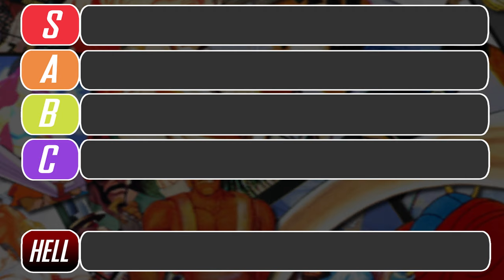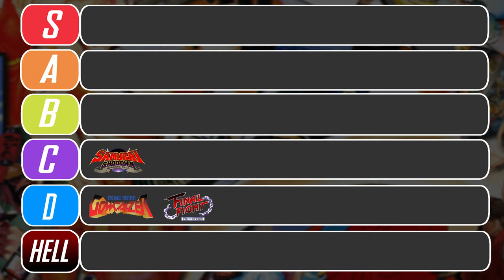Final Fight Revenge: A Hidden Gem or Disaster?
What's good, everybody, and welcome to the most known unknown. I would like for you to join me on this journey of Final Fight Revenge, where we see if this game is all it can be. Is it the best? Is it the worst? Well, watch this video and find out!

Releases by Date (by platform) 1999 (Arcade) 2000 (SEGA Saturn)
Publishers - Capcom Co., Ltd.
Developers - Capcom Digital Studios, Inc.

Final Fight Revenge The Best & Worst Unknown Game